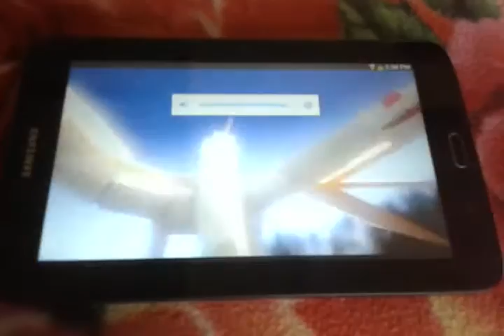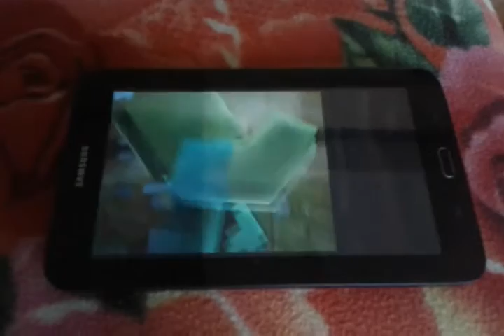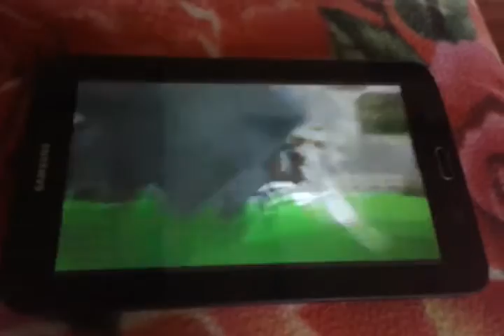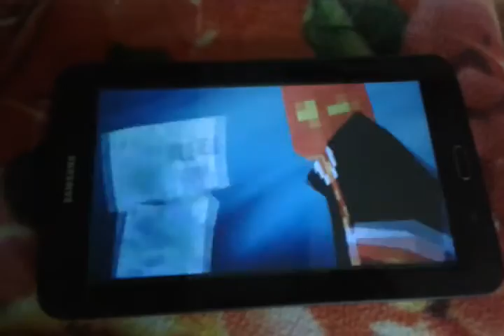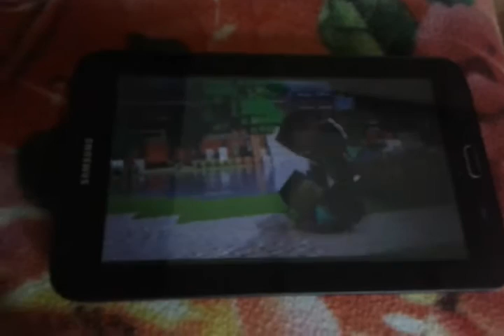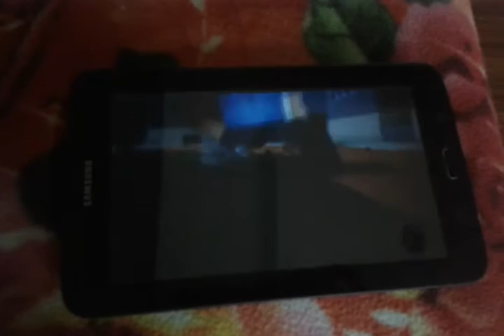Minecraft reaction mobs cant handle us and talking zombies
Third reaction